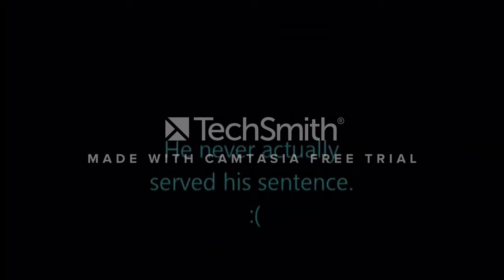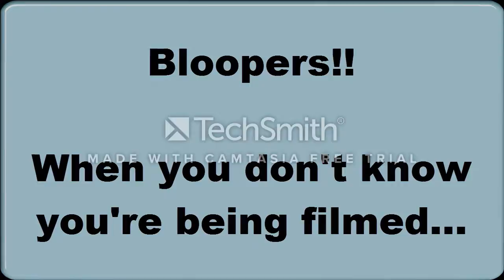HSA Political Scandal Project - Tom Delay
By Amber Sherman, Emily Liddell, and Melanie Kuzmanovic

Shout out to Tech Smith Camtasia Video Editing Software for putting a huge watermark on my project:)